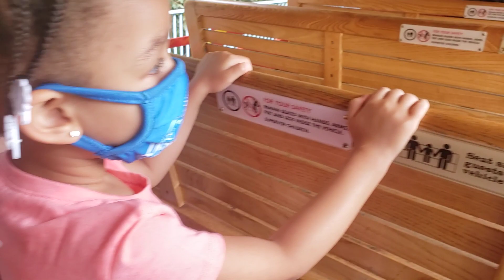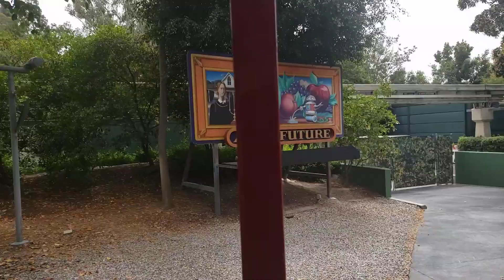Disneyland Railroad From Mainstreet Station and Back